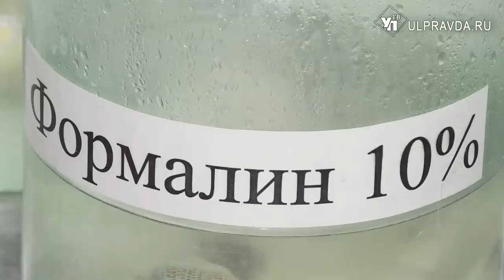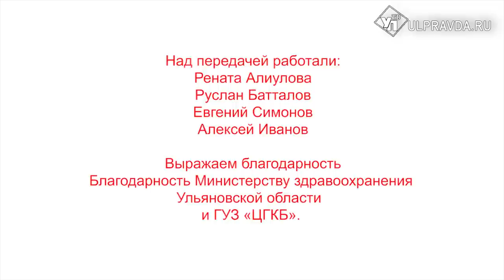Спасая жизни. Как ульяновские патологоанатомы живым помогают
Патологоанатомы вскрывают трупы. К сожалению, многие знают об этой профессии лишь такой факт. На самом деле, эти врачи под микроскопом тщательно исследуют части органов человека и в последующем могут диагностировать  серьезное заболевание. Например, рак.